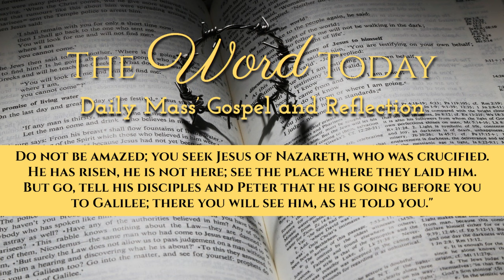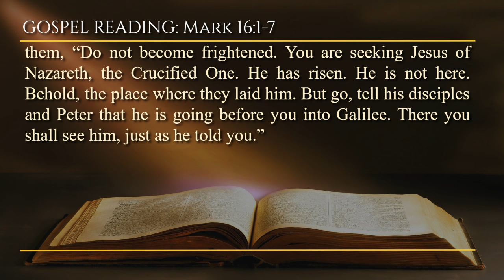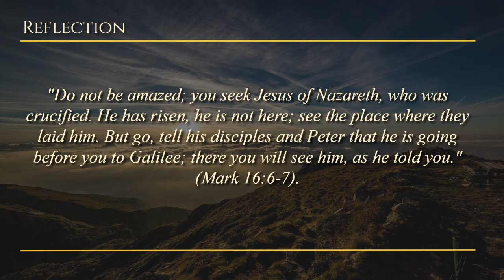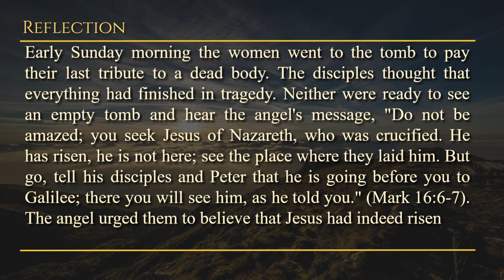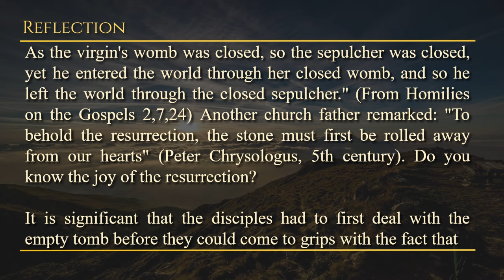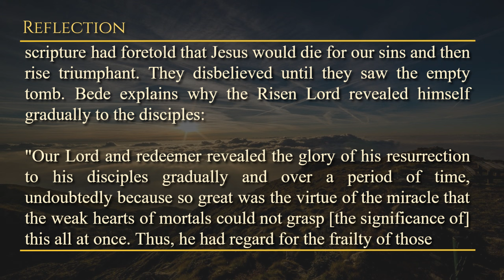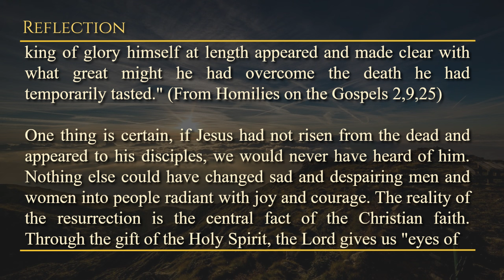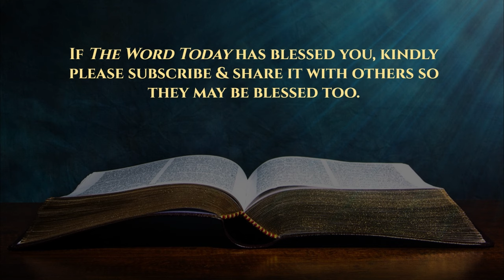Today's Catholic Mass Gospel and Reflection for March 30, 2024 - Mark 16:1-7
Marys' Journey to the Empty Tomb

Holy Saturday At the Easter Vigil in the Holy Night of Easter
Lectionary: 41

And when the Sabbath had passed, Mary Magdalene, and Mary the mother of James, and Salome bought aromatic spices, so that when they arrived they could anoint Jesus. And very early in the morning, on the first of the Sabbaths, they went to the tomb, the sun having now risen. And they said to one another, “Who will roll back the stone for us, away from the entrance of the tomb?” And looking, they saw that the stone was rolled back. For certainly it was very large. And upon entering the tomb, they saw a young man sitting on the right side, covered with a white robe, and they were astonished. And he said to them, “Do not become frightened. You are seeking Jesus of Nazareth, the Crucified One. He has risen. He is not here. Behold, the place where they laid him. But go, tell his disciples and Peter that he is going before you into Galilee. There you shall see him, just as he told you.”

Saturday, March 30, 2024 - A moment with GOD through HIS WORD.

Reflection: How does Jesus's resurrection bring hope and joy into your life?

Prayer: Lord Jesus Christ, you have triumphed over the grave and you have won new life for us. Give me the eyes of faith to see you in your glory. Help me to draw near to you and to grow in the knowledge of your great love and power. Jesus, I trust in You.